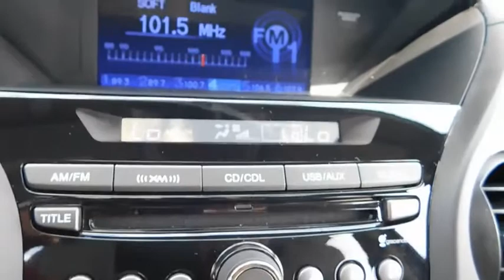2015 Honda Pilot Wilson, New Bern, Goldsboro, Greenville, Rocky Mount, NC BH22634A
2015 Honda Pilot
2015 Honda Pilot 4WD 4dr EX-L - Stock#: BH22634A - VIN#: 5FNYF4H56FB023981

EX-L trim, Crystal Black Pearl exterior and Gray interior. PRICED TO MOVE $700 below Kelley Blue Book!, FUEL EFFICIENT 24 MPG Hwy/17 MPG City!